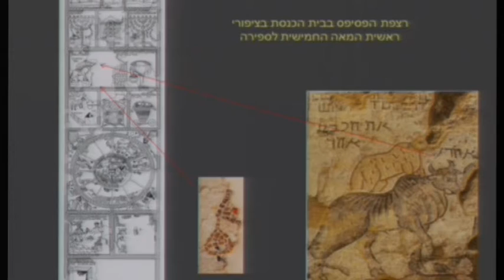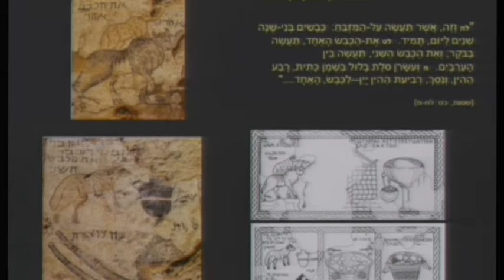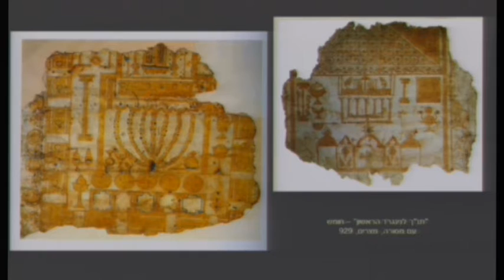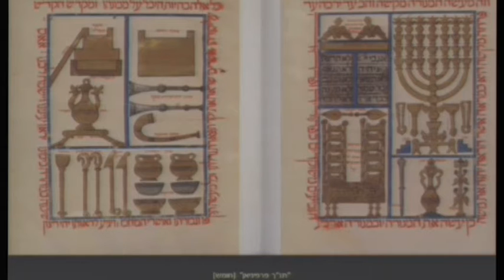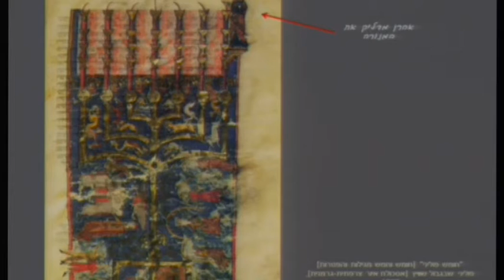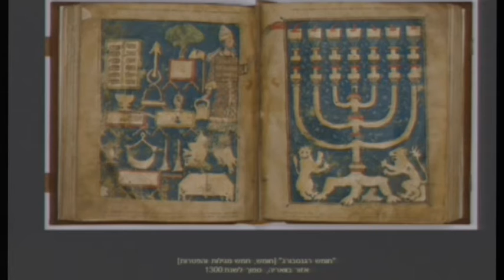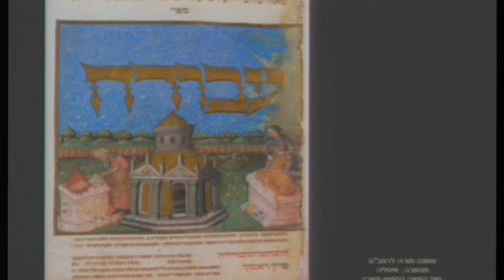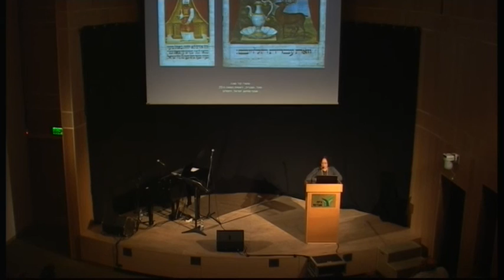רחל צרפתי - דימויים של מקדש וכהונה באמנות יהודית בימי הביניים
רחל צרפתי, אוצרת האגף לתרבות ולאמנות יהודית במוזיאון ישראל, מרצה על דימויים של מקדש וכהונה באמנות יהודית בימה"ב. מתוך ראש לחודש טבת, 2016